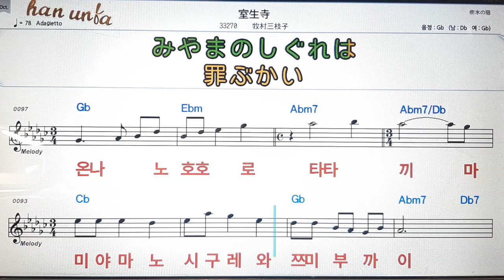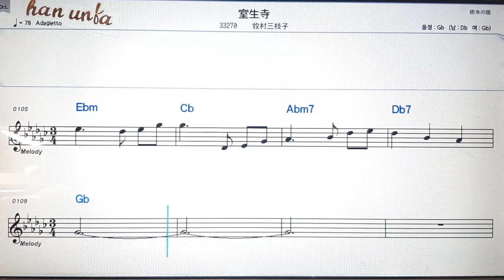무로오지/마키무라미에코💕日本の歌*Karaoke*Sheet Music*(한*일본어 동시 발음)韓国語 日本語の同時発音